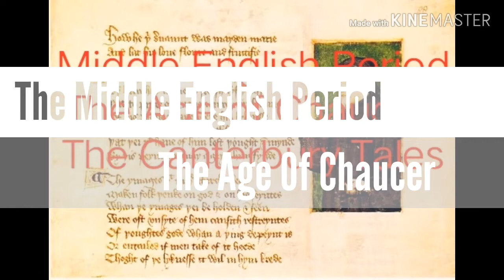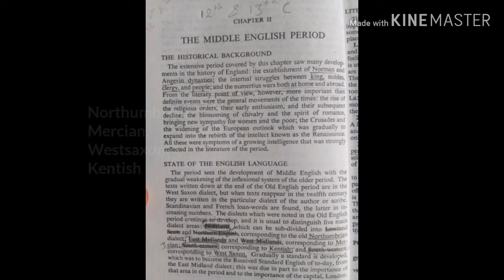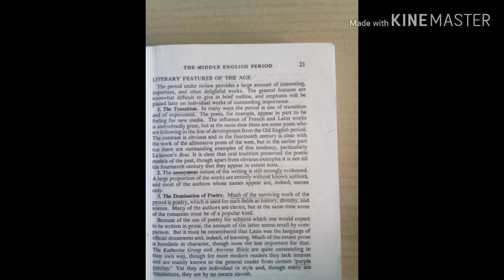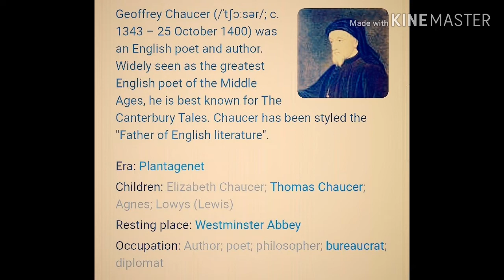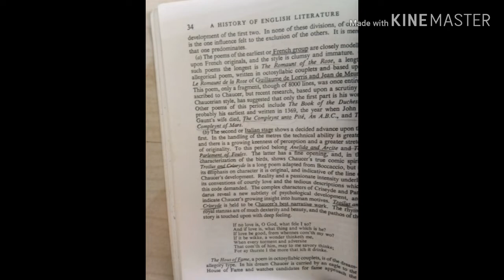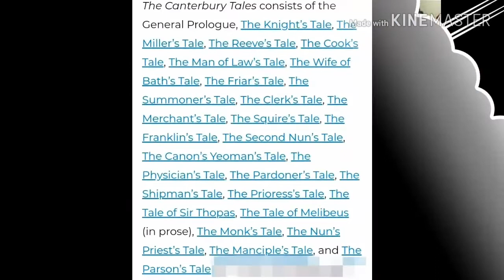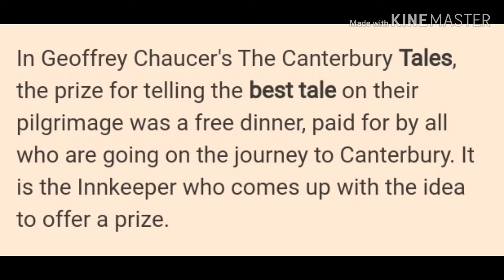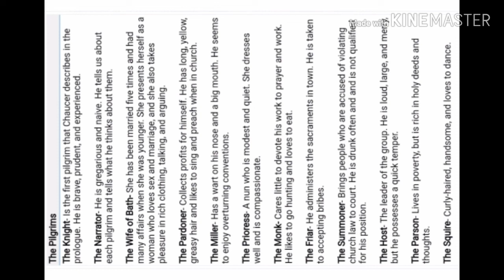Middle English Period in malayalam The Age Of Chaucer in malayala#The Canterbury Tales by Chauser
The Canterbury  Tales by Chaucer in malayalam
The Age Of Chaucer
Middle English  period in malayalam
BA Literature
Geoffrey  Chaucer